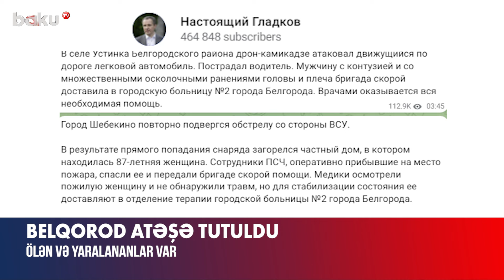Belqoroda şiddətli hücum | Ölən və yaralananların sayı açıqlandı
Rusiyanın Belqorod vilayətinin Şebekino kəndi atəşə tutulub.
Bu barədə regionun qubernatoru Vyaçeslav Qladkov “Telegram”da məlumat yayıb.
“Şebekinoda vəziyyət ağır olaraq qalır. Son sutkada 9 nəfər zərər çəkib. Bir qadın ağır vəziyyətdə reanimasiyaya yerləşdirilsə də, onun həyatını xilas etmək mümkün olmayıb”, – deyə o bildirib.
Qubernatorun sözlərinə görə, kənddə 8 çoxmənzilli evə, 18 fərdi evə və 15 avtomobilə ziyan dəyib. Yaşayış yerlərindən biri tamamilə məhv olub. Daha iki avtomobil isə yanıb.
Bundan əlavə, sözügedən regionun cənub hissəsi Ukrayna Ordusunun artilleriya zərbələri nəticəsində işıqsız qalıb. Buna hücumların elektrik ötürücülərini zədələməsi səbəb olub.